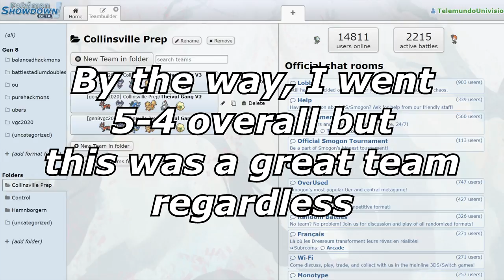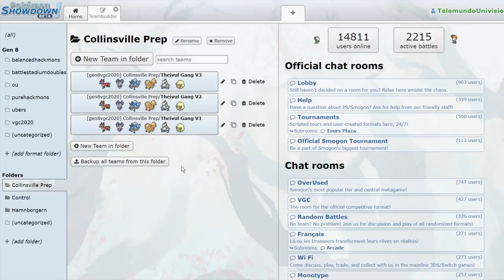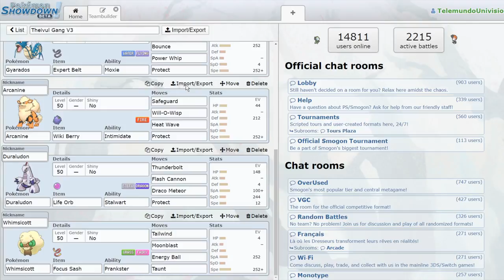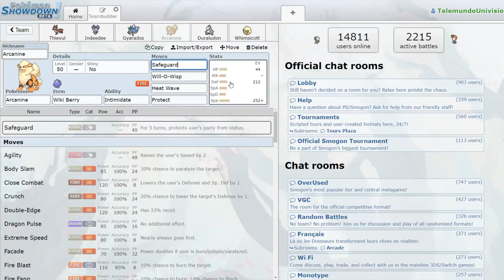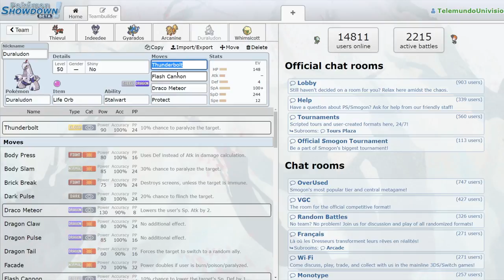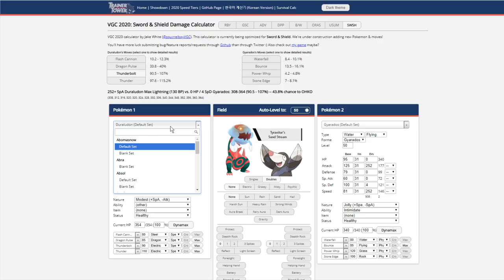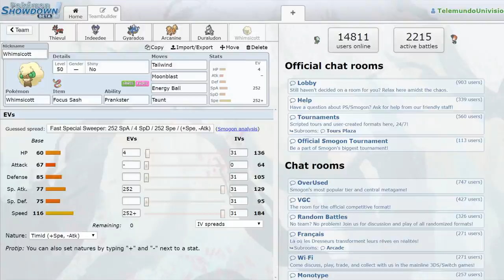VGC THIEVUL TEAM! | Pokemon Sword and Shield VGC 2020 Collinsville Regional Team Report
Thievul is a super cool pokemon that I believe is very underappreciated. This is the team I ran at the VGC Collinsville Regional Championship.

3. Send a tip, ask a question
5. Download and install OBS Streamlabs with my